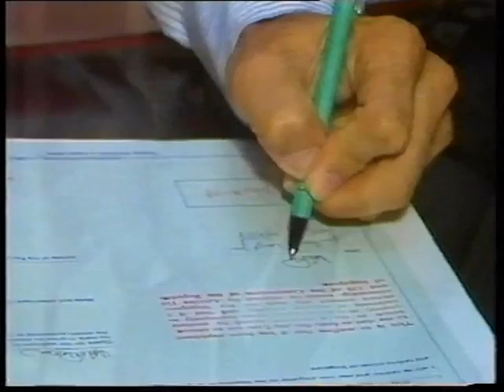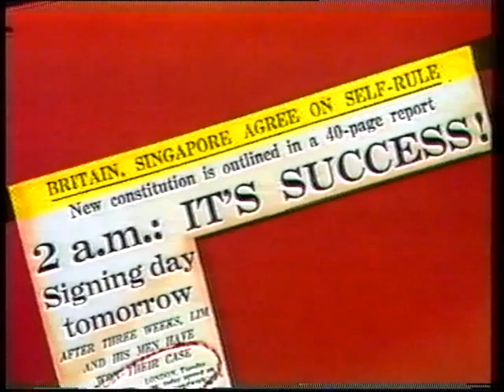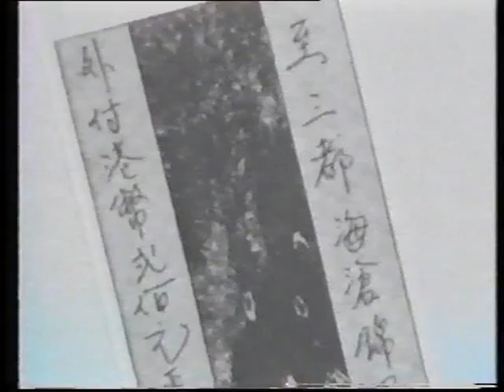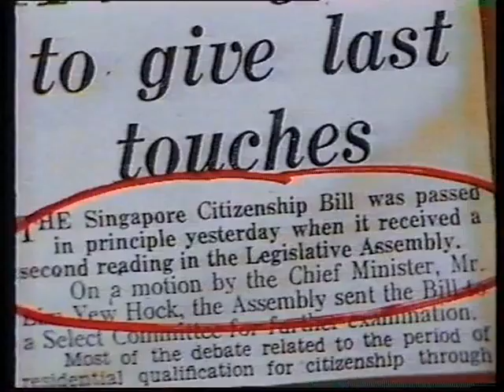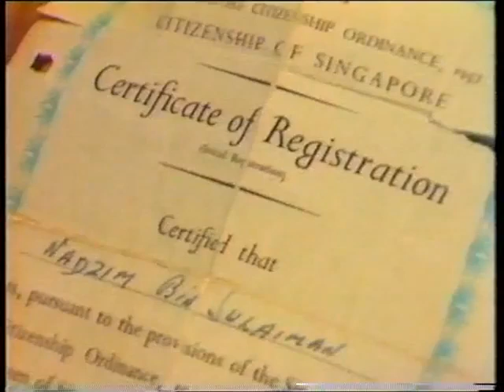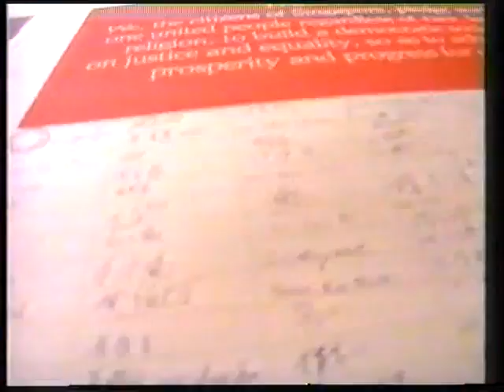Diary of a Nation (SBC 1988) - 16 October 1957: Citizenship Ordinance